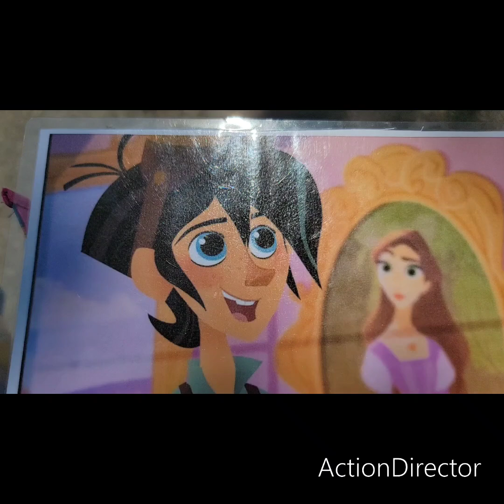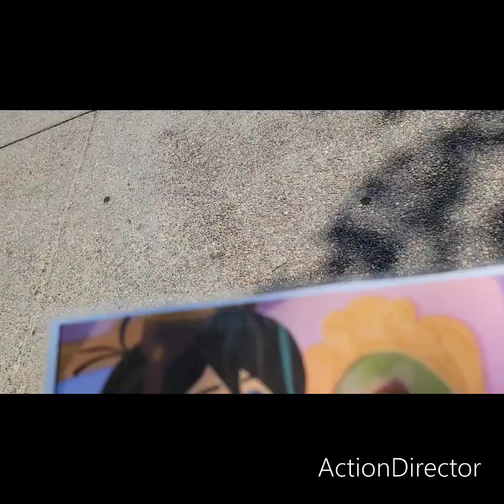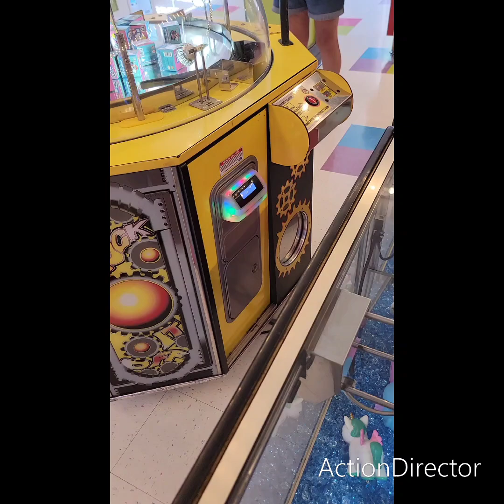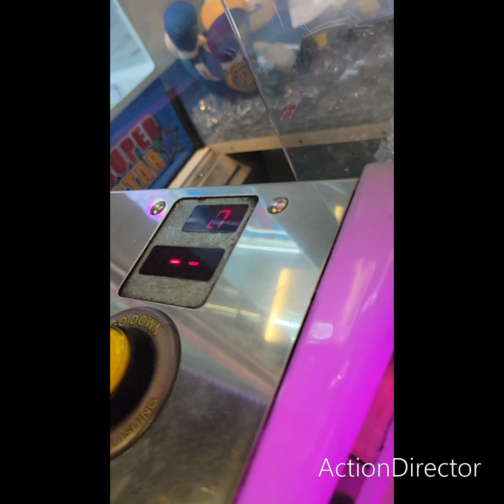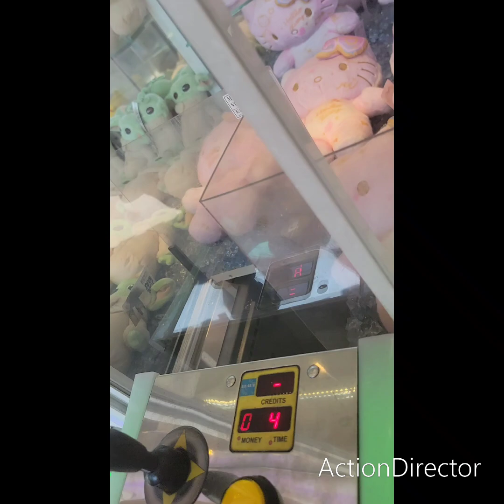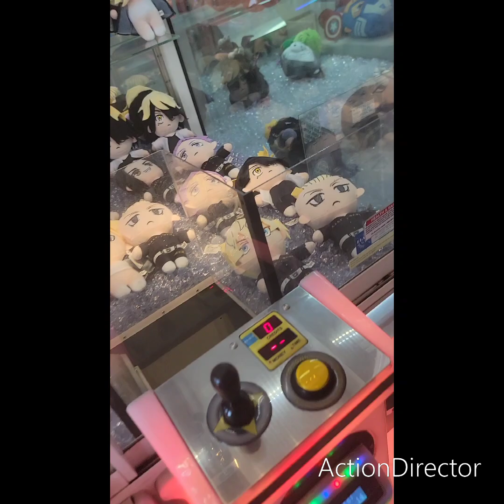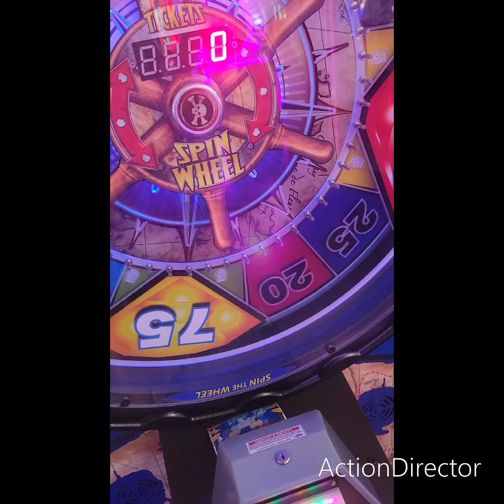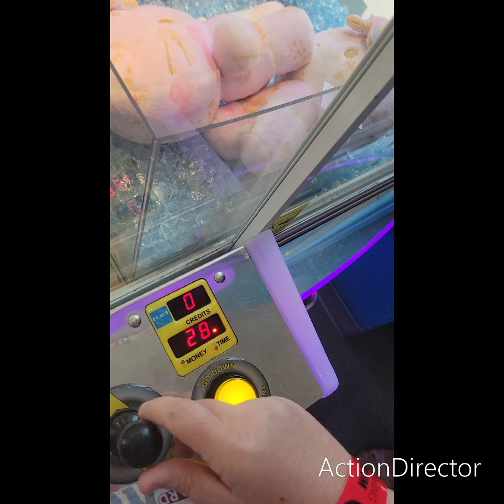the clawing crew summer blast 2024 round 23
prizes katniss 54. peeta 20 . gale  21.
primrose 8. mocking Jay 6. catching fire 6.
district 12 1. capital 0
tickets. prizes katniss 1540. peeta 1525. gale 150.
primrose 60. mocking Jay 190. catching fire 1010.
district 12 0. capital 0. mvp cassandra